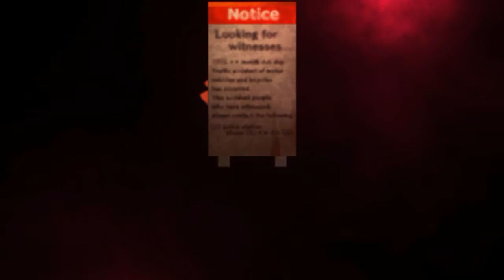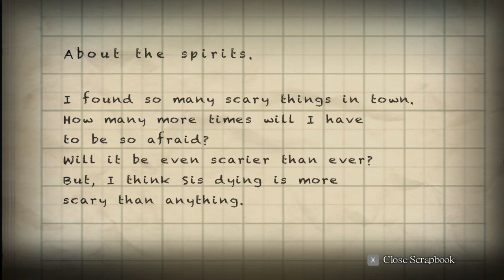HUGE centipede wants to be salty [Yomawari Night Alone] part 9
BIG
FAT
CENTIPEDE